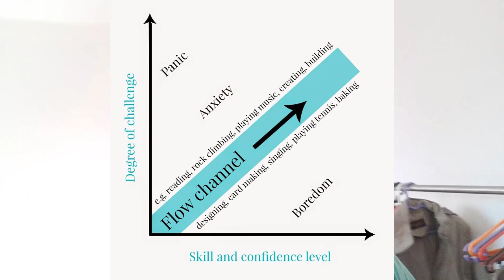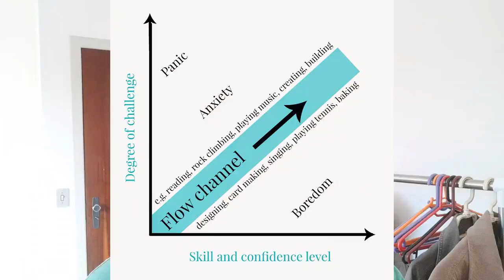Não confie na tradução (apenas)